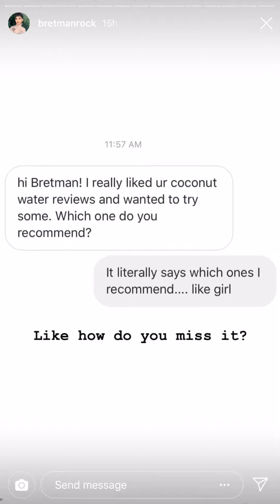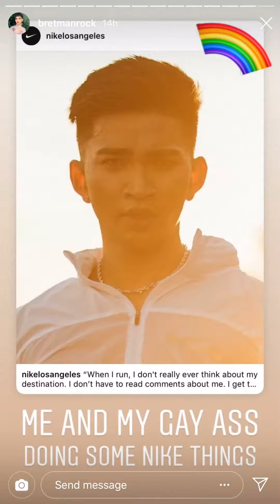Bretman Rock Instagram Story - June 3, 2019